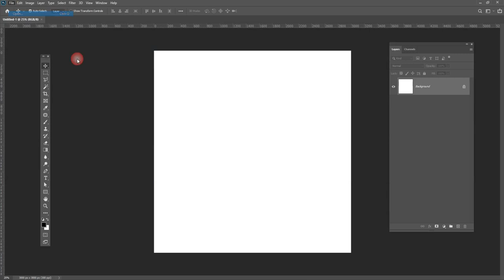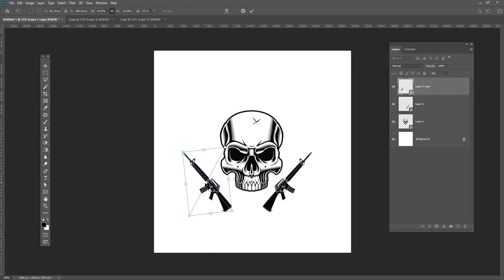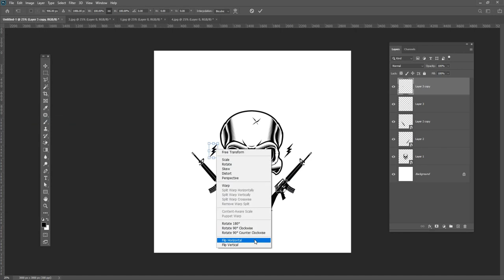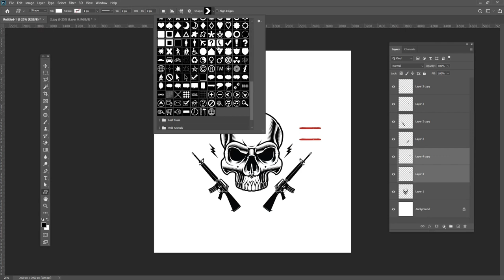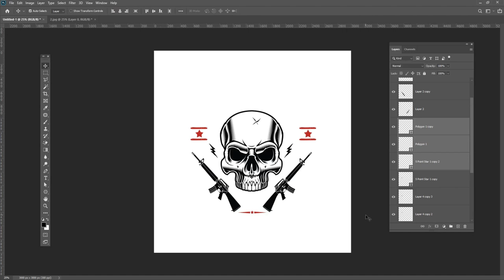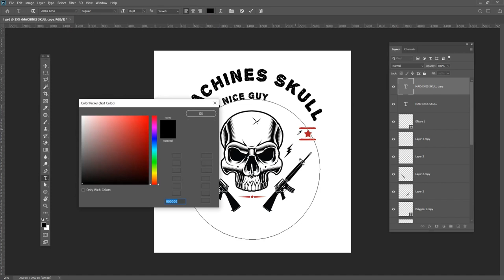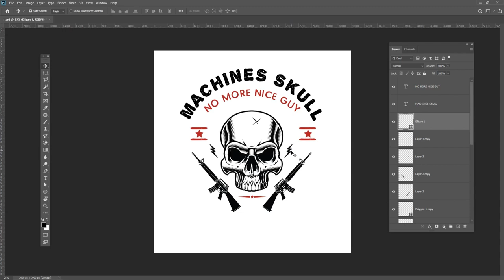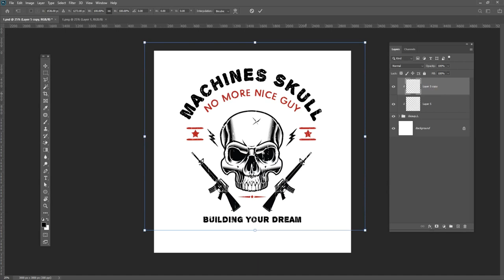Logo Design Photoshop Tutorial Vintage Retro logo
Hey everyone. In this tutorial, I will  Create a  vintage retro logo tutorial in Photoshop for social media and web

Coronavirus Poster Design Tutorial in Photoshop Urdu/ Hindi